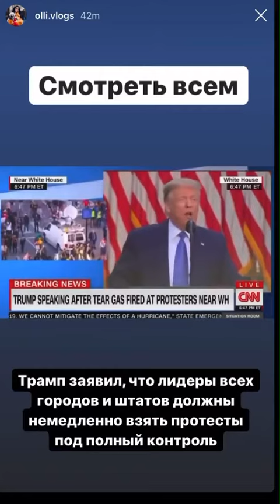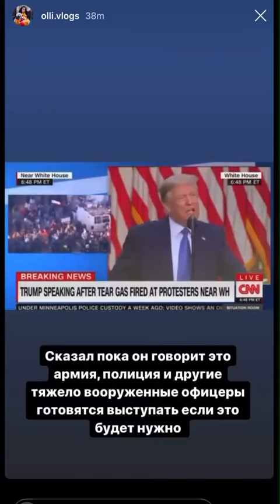Якутянка, живущая в США: "Трамп ввел армию"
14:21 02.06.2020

SAKHAPRESS "Только что объявили комендантский час. А мой муж как раз ушел в магазин", - переживает девушка.

Трамп только что ввел армию в города. Об этом сетевому изданию Sakhapress сообщила якутянка Надежда Долбараева, проживающая в Чикаго.

"Трамп только что ввёл армию. И комендантский час уже с семи вечера. Объявили за 15 минут до 19.00, а мой муж как раз ушел в магазин", - переживает девушка. Напомним, Надежда вышла замуж за популярного коуча Антона Занина. Сейчас пара проживает в Чикаго.

Также она сообщает, что на улицы городов, охваченных массовыми актами протеста, ввели тяжелую артиллерию. Похоже, Америку ждут не менее тяжелые времена.

SAKHAPRESS напоминает, причиной массовых беспорядков стало убийство полицейскими 46-летнего афроамериканца. Инцидент с гибелью задержанного спровоцировал массовые акции протеста. Бунтовщики появились почти в каждом крупном городе США. Они поджигают полицейские участки, грабят магазины, избивают копов и случайных прохожих.

Власти городов не смогли самостоятельно справиться с бунтовщиками. Теперь Трамп ввел армию против собственного народа. В Штатах грядет гражданская война?

Мария НИКОНОВА.

SAKHAPRESS @sakhapress1

Видео и фото @nadia.dolbaraeva